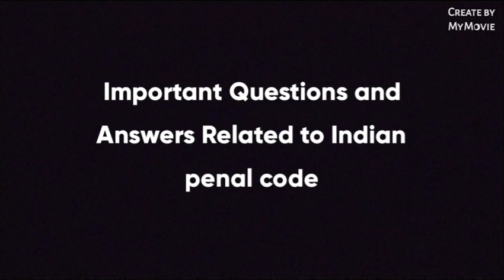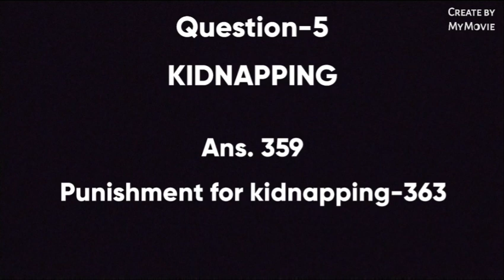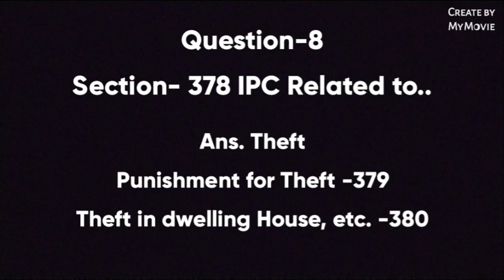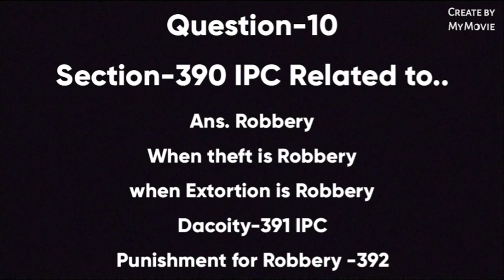Important Questions and Answers M.P.JudiciaryexamIPC भारतीय दण्ड संहिता मध्यप्रदेश न्यायिक परीक्षा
Important Questions and Answers M.P.JudiciaryexamIPC भारतीय दण्ड संहिता मध्यप्रदेश न्यायिक परीक्षा @creatorpriyawithlaw2303

Grounds of exemption from limitation Act, civil procedure code cpc order 7 rule 6,subscriber kaise